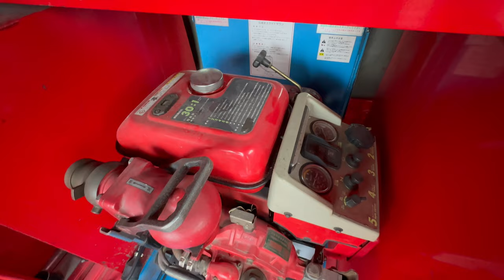Nissan Atlas Fire Truck